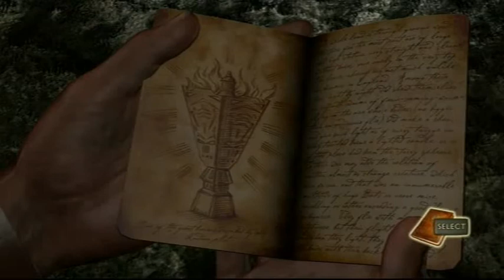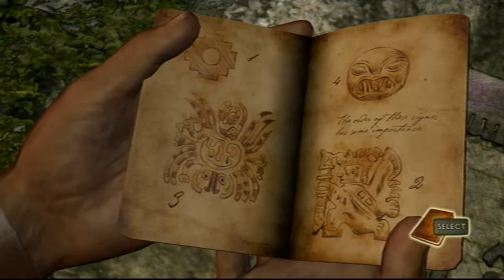Let's Play: Uncharted - Drakes Schicksal - Part 2 - Höhlenforschung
Auf der Suche nach der goldenen Stadt Eldorado, verschlägt es uns diesmal in eine Höhle. Dabei werden wir von unserem treuen Freund Victor Sullivan begleitet...